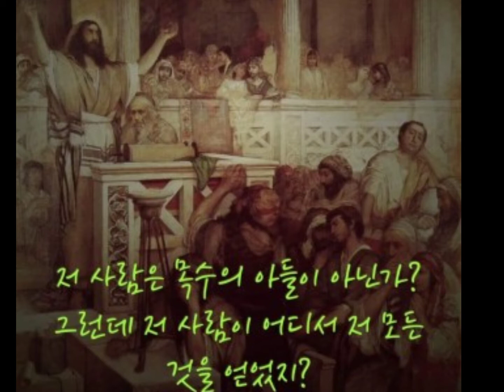예언자의 모습처럼 삽시다! | 연중 제17주간 금요일 | 2021년 7월 30일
13:54-58
Jesus came to his native place and taught the people in their synagogue.
They were astonished and said,
“Where did this man get such wisdom and mighty deeds?
Is he not the carpenter’s son?
Is not his mother named Mary
and his brothers James, Joseph, Simon, and Judas?
Are not his sisters all with us?
Where did this man get all this?”
And they took offense at him.
But Jesus said to them,
“A prophet is not without honor except in his native place
and in his own house.”

And he did not work many mighty deeds there
because of their lack of faith.